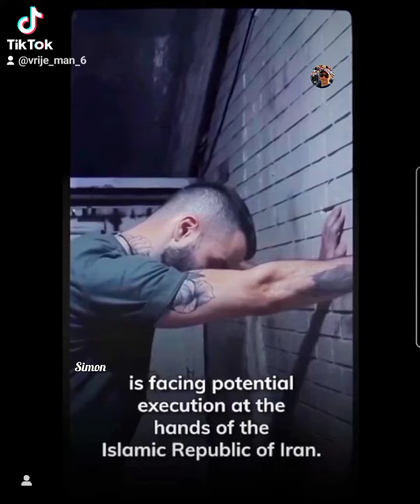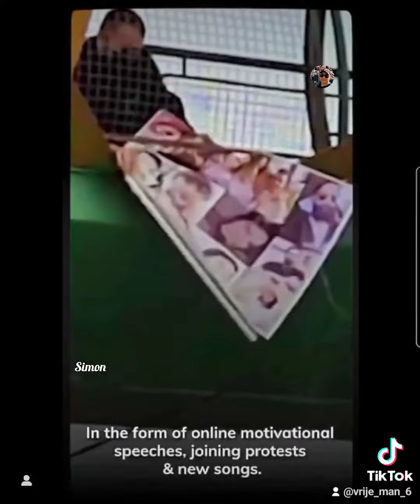women_life_freedom ToomajSalehi زن_زندگی_آزادی مرد_میهن_آبادی مهسا_امینی حدیث_نجفی نیکا_شاکرمی